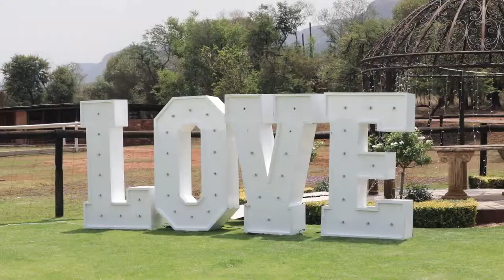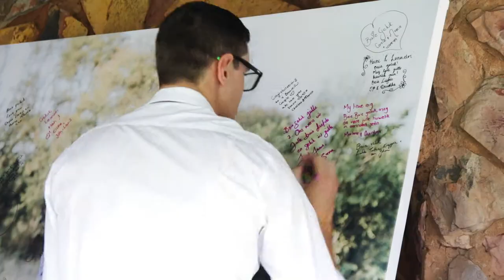Ons Werklikheid Heinrich & Leandri Wedding video, Green Leaves country Lodge, Hartbeespoort